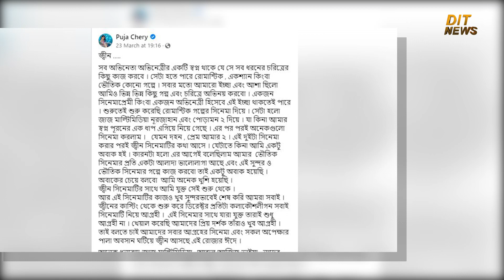পূজা চেরির ইচ্ছা পূরণ, কবে মুক্তি পাচ্ছে জ্বীন? | Puja Cherry | jin | Dit News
ক্যারিয়ারের শুরু থেকেই পূজা চেরীর ইচ্ছা ছিল ভৌতিক সিনেমায় অভিনয়ের। এরই মধ্যে এই নায়িকার কাঙ্ক্ষিত ইচ্ছা পূরণ হয়েছে। আসন্ন ঈদে ‘জ্বীন’ নামের ভৌতিক গল্পের সিনেমা মুক্তি পেতে চলেছে পূজার। ‘জ্বীন’ ক্যাপশন দিয়ে ফেসবুক স্ট্যাটাসে এ নায়িকা লেখেন, সব অভিনেতা-অভিনেত্রীর একটি স্বপ্ন থাকে যে, সে সব ধরনের চরিত্রের কিছু কাজ করবে। সেটা হতে পারে রোমান্টিক, অ্যাকশন কিংবা ভৌতিক গল্পে। আমারো ইচ্ছা ছিল ভিন্ন কিছু গল্প এবং চরিত্রে অভিনয় করবো। শুরুতেই শুরু করেছি রোমান্টিক গল্পের সিনেমা দিয়ে। সেটা হলো জাজ মাল্টিমিডিয়া ‘নূর জাহান’ এবং ‘পোড়ামন-২’ দিয়ে। যা কিনা আমার স্বপ্ন পূরণের এক ধাপ এগিয়ে নিয়ে গেছে। এর পর পরই করলাম ‘দহন’, ‘প্রেম আমার ২’।